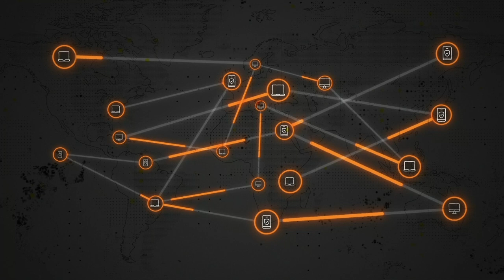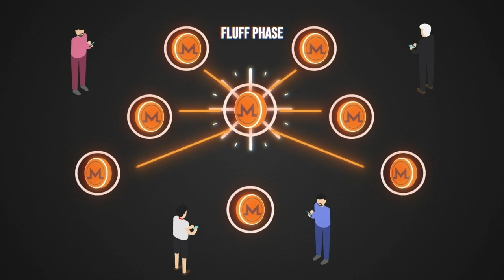モネロノード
ノードの非常に重要な要素がトランザクションを検証し、分散に貢献することによって、どのようにMoneroネットワークを保護するかをご覧ください。